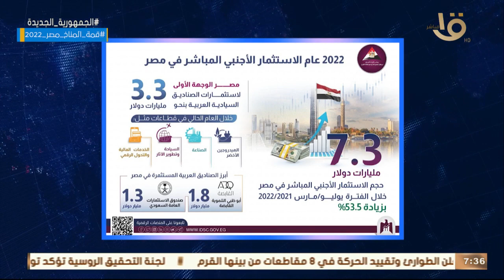صباح الخير يا مصر | الرئيس السيسي شهد افتتاح مصنع الرمال السوداء في كفر الشيخ.. وأهم أخبار الأمس